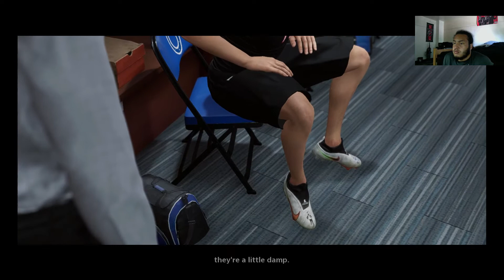I got drafted by the CHICAGO BEARS - Madden 21 Face of the Franchise (Episode 4)